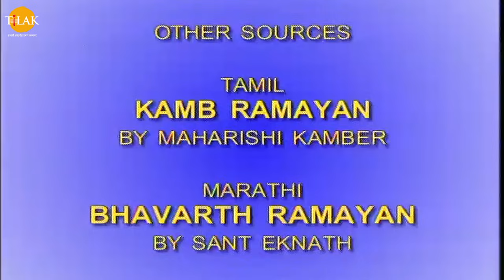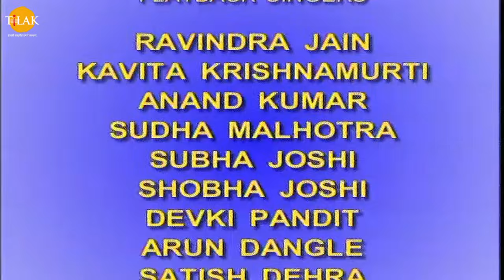कैकयी के दो वरदान | रामायण महाएपिसोड | Tilak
मंथरा के उकसाने पर रानी कैकेयी श्रृंगार त्याग कर कोप भवन में है। राजा दशरथ वहाँ आते हैं। कैकेयी उलाहना देते हुए दशरथ को दो वरदानों का स्मरण कराती है। दशरथ प्राण देकर भी अपने वचन पूरा करने का प्रण करते हैं। इसके लिये वे राम की सौगन्ध भी लेते हैं। उधर लक्ष्मण पत्नी उर्मिला के समक्ष भावी रामराज्य में अपने कर्तव्यों का बखान करते हैं। उर्मिला उन्हें पत्नी के प्रति होने वाले कर्तव्यों का स्मरण कराती हैं। रानी कैकेयी पूरे साज श्रृंगार के साथ दशरथ के समक्ष आती है। वो इठलाते हुए पहले वरदान में राम के स्थान पर अपने पुत्र भरत के लिये अयोध्या का राज माँगती है। दूसरे वरदान में वो राम को तपस्वी वेश में चौदह वर्ष का वनवास माँगती है। दशरथ रानी की इस माँग पर स्तब्ध होते हैं। वे कैकेयी को समझाने का भरपूर प्रयास करते हैं। कैकेयी उन्हें वचन तोड़ने का उलाहना देती है। दशरथ को पछतावा होता है कि उन्होने कैकेयी को पहचानने में भूल कर दी। उन्हें स्त्री की अनुचित माँग पूरी करने पर जगहँसाई होने का भी भय है। कैकेयी कहती है कि यदि राम का राज्याभिषेक हुआ तो वो मृत्यु का वरण कर लेगी। दशरथ भरत को राजा बनाने को तैयार होते हैं लेकिन वे कैकेयी से राम को वनवास भेजने की हठ त्यागने को कहते हैं। वे कैकेयी के पैरों पर गिरते हैं। तब कैकेयी दशरथ पर अपनी कठोर वाणी का अन्तिम बाण चलाते हुए उलाहने देती है। दशरथ मूर्च्छित होकर गिर पड़ते हैं। अगली सुबह उनकी मूर्छा प्रभात गीत से टूटती है। वे राम को पुकारते हैं। उधर राजमहल में राम के राज्याभिषेक की तैयारियाँ लगभग पूर्ण हैं लेकिन दशरथ के न पहुँचने और पुष्य नक्षत्र बीतते जाने से महर्षि वशिष्ठ चिन्तित हैं। मंत्री सुमन्त उनका सन्देश लेकर कैकेयी भवन में दशरथ के पास पहुँचते हैं। कैकेयी उन्हें पहले राम को बुला लाने का आदेश देती है। सुमन्त से सन्देश पाकर राम पिता से मिलने कैकेयी भवन की ओर प्रस्थान करते हैं।

रामायण एक भारतीय टेलीविजन श्रृंखला है जो इसी नाम के प्राचीन भारतीय संस्कृत महाकाव्य पर आधारित है। यह श्रृंखला मूल रूप से 1987 और 1988 के बीच दूरदर्शन पर प्रसारित हुई थी। इस श्रृंखला के निर्माण, लेखन और निर्देशन का श्रेय श्री रामानंद सागर को जाता है। यह श्रृंखला मुख्य रूप से वाल्मीकि रचित 'रामायण' और तुलसीदास रचित 'रामचरितमानस' पर आधारित है।